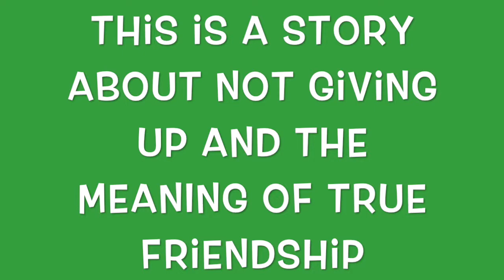Donkey's Kite: A Horse Valley Adventure (Book 2) Book Trailer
Donkey's Kite: A Horse Valley Adventure (book 2)
Video produced and music composed and played by Liana-Melissa Allen.  My book is available at amazon.com and other online book stores.